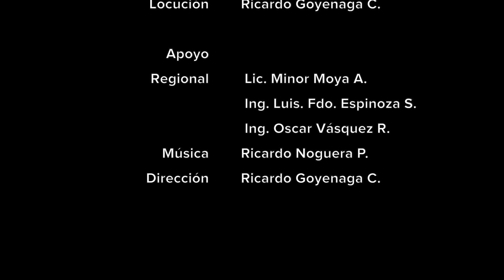Fomentando la producción Hortofrutícola en la Región Chorotega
La Regional de desarrollo del MAG en la región Chorotega, a implementado un estrategia para fomentar la producción de hortalizas en la provincia de Guanacaste, zona que por mucho tiempo fue considerada no apta para la producción de estos vegetales